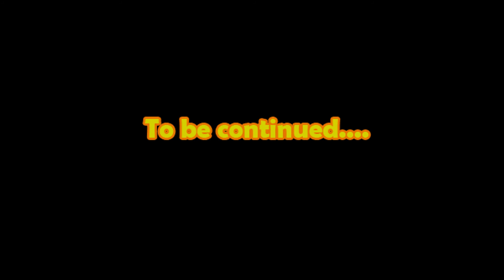Good Luck Duck Plays: Minecraft - Saddle Quest - Episode #12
Continuation of the epic series, this is the twelfth episode - Saddle Quest!